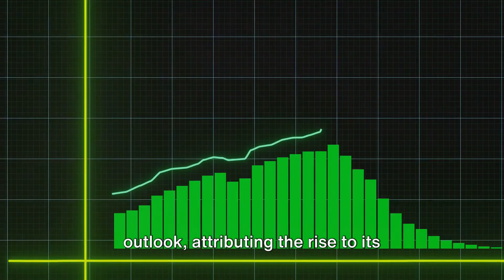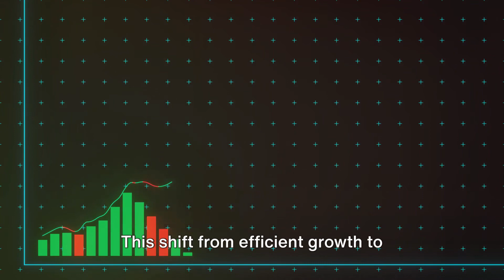WHY META’S STOCK WILL TUMBLE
An exploration of the tumultuous journey Meta's stock embarked upon following its latest earnings report! We discuss why Meta's stock will tumble. Despite exceeding the lofty expectations set by Wall Street, Meta's stock witnessed an abrupt freefall, leaving investors perplexed. In this captivating video, we delve deep into the intricacies of Meta's astounding first-quarter performance, the unexpected projections for slowed growth, and the profound impact on its market value.

Join us as we unravel the enigmatic forces that propelled Meta's stock into a tailspin, navigating through the highs of unprecedented sales and earnings per share to the lows of apprehensions surrounding escalating expenses in its metaverse ventures. Uncover the underlying reasons behind Meta's staggering 10% plunge in restricted trading, potentially marking its lowest point since February.

However, amidst the shadows of uncertainty, a beacon of resilience shines through! Explore Meta's steadfast resolve as it surmounts past hurdles, buoyed by the impending windfall awaiting CEO Mark Zuckerberg. With his net worth skyrocketing to a staggering $173 billion, Zuckerberg's astute leadership amidst the stormy seas of market volatility beckons us to ponder Meta's forthcoming trajectory.

But the saga doesn't end there! Dive deeper into the intricate tapestry of Meta's financial landscape and its far-reaching implications for stakeholders and the broader tech ecosystem. Stay ahead of the curve with regular updates on Meta and the latest breakthroughs in the dynamic realm of technology!